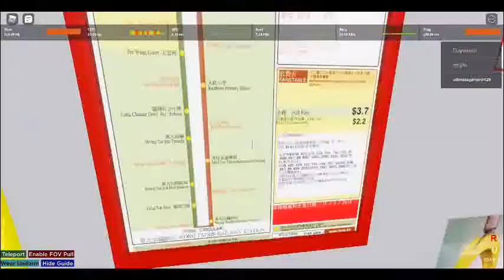BUS DRIVER DAILY